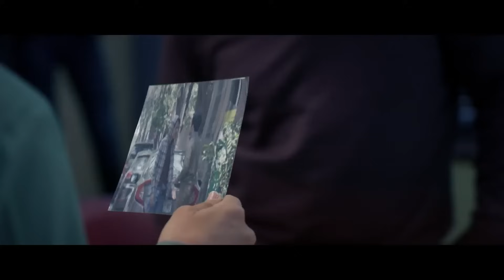La Doña 2, Capítulo 5: Arranca el juicio a Altagracia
La Doña está en el banquillo de los acusados, mientras los familiares de Los Monkeys describen cómo Altagracia se deshizo de Rafael Cabral. Noelia identifica a uno de los atacantes.

La Doña regresa a México tras la desaparición de Saúl y deberá enfrentar no solo a la justicia, sino también a sus enemigos, luego que su hija también desaparezca y deba emprender su búsqueda, mientras intenta vengar la agresión a sus seres queridos. La mujer que decidió desaparecer ante todos, esa es Altagracia Sandoval, La Doña. Ella se convirtió en leyenda para los que la odiaron. Y para los que la amaron, dejó un vacío imposible de llenar. Mónica y Saúl siguieron juntos, él como abogado al frente de la Fundación Renacer, ella como estudiante de derecho, y junto a su tía Regina, luchan por erradicar la violencia de género, pero siempre habrá psicópatas, como Los Arcoíris, una banda que asesina mujeres y las deja marcadas con balas de pintura. Saúl y Mónica han pedido justicia para esas mujeres, pero como no hay respuestas, muchos familiares deciden hacerlo por su cuenta, como Noelia Molina, quien buscará a los culpables porque ya no cree en la policía; pero se cruzará con León Contreras, un agente que la hará cambiar de idea por su limpia carrera policial.

Saúl desaparece y Altagracia regresa para buscarlo. No le importa enfrentar a la justicia, ni reencontrarse con José Luis Navarrete, un empresario con quien tiene muchas deudas; pero Mónica pasa a ser otra víctima cuando también desaparece y Altagracia luchará por encontrar a su hija. León vincula la desaparición de Mónica a los Arcoíris, pero Altagracia sospecha de sus enemigos, aunque no sabe que Braulio Padilla está vivo. Altagracia, León y Noelia serán un triángulo amoroso con un mismo objetivo: encontrar a Mónica y vengar la muerte de sus seres queridos.